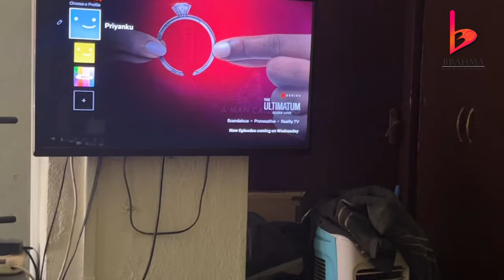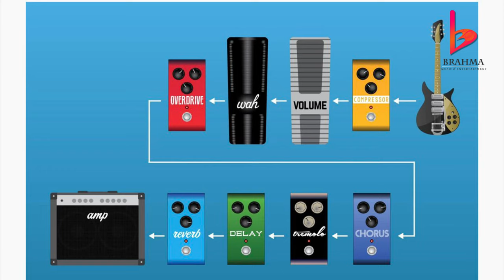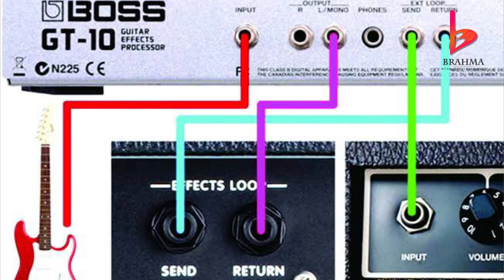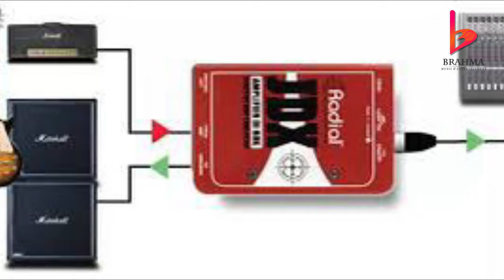All about guitar amps,pedals and processor | Home workout Vlog | Priyanku Bordoloi | Assamese